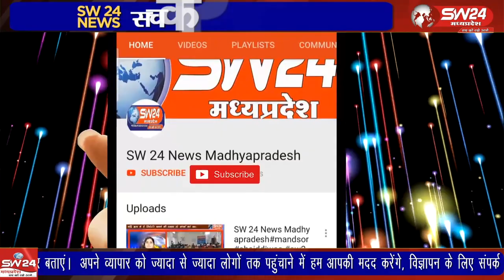ऊन के सरकारी अस्पताल में आक्सीजन सिलेंडर के लिकेज होने से हादसा हो गया जिसमे तिन लोग घायल हो गए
जिले के ग्राम ऊन के सरकारी अस्पताल में आक्सीजन सिलेंडर के लिकेज होने से हादसा हो गया जिसमे तिन लोग घायल हो गए